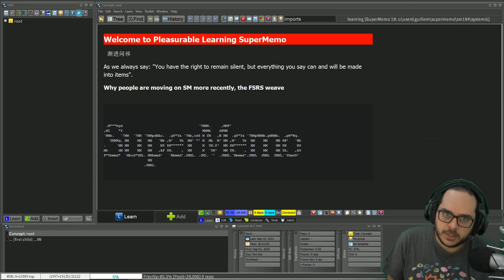The FSRS Wave: Why More People Are Moving On From SuperMemo Than Ever Before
Join me as I discuss why users transition from Supermemo to Anki more commonly now, focusing on the impact of FSRS and the differences in retention rates and scheduling algorithms. Discover the challenges long-term Supermemo users face and why more are moving to Anki. Share your thoughts if you've also made the switch!

CHAPTERS
0:00 Intro
0:55 What changed?
2:35 Non-IR SM vs Anki with FSRS
3:21 I moved on partially
5:33 I am not going back
6:19 Future for long-term users